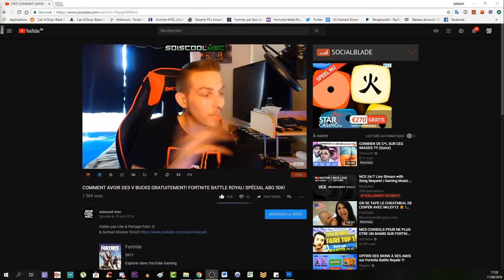🔴COUP DE GUEULE! POURQUOI JE NE JOUE PLUS A WW2?! PARLONS-EN ET PARLONS DE BLACK OPS 4!